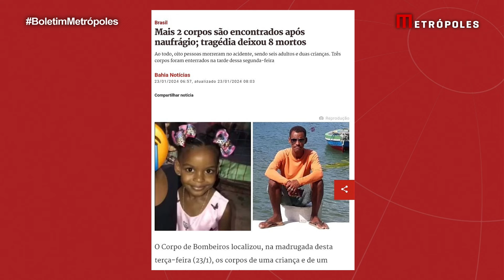Mais 2 corpos são encontrados após naufrágio; tragédia deixou 8 mortos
O Corpo de Bombeiros localizou, na madrugada desta terça-feira (23/1), os corpos de uma criança e de um adulto, vítimas do naufrágio de uma embarcação no domingo (21/1), em Madre de Deus, município localizado na Baía de Todos-os-Santos, na Região Metropolitana de Salvador (BA).